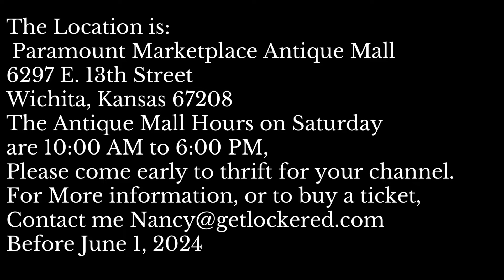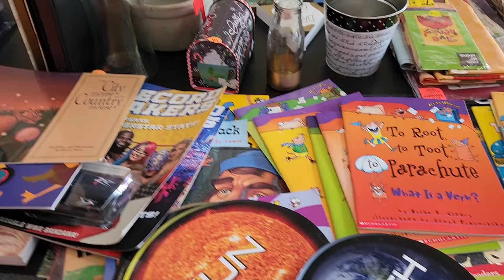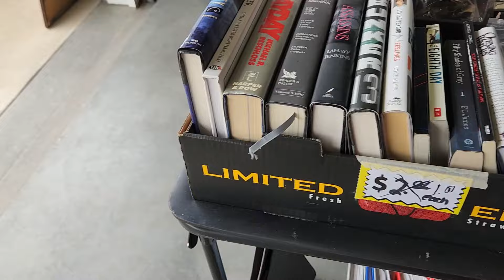Shop Along and Score at a Rummage Sale! 5-06-24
CJ and I Spend a Rainy Saturday Thrifting at Yard Sales.
As I thrift for viewers I am able to sell it to you, and look for more.
What Can I thrift for you?
This is what I am striving to become my Niche. Thrifting for you.
I found some great treasures that I hope you will Love.
It is my goal to make my Niech thrifting for you.
When we get 500 Subscribers I will do a Thank You drawing for a $100.00 Gift Card.
If you see something that you would like me to return to the store and pick up for you, I will sell it to you at $3.00 above what I pay for it, plus shipping.
I want to give a shout out to all 418 subscribers. You Make this Possible.